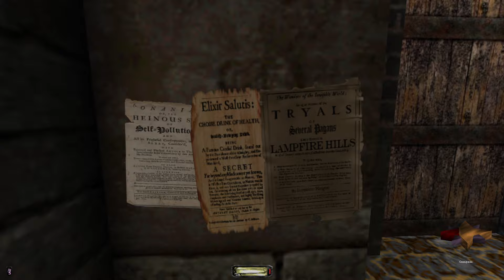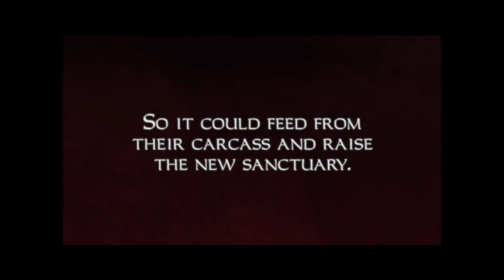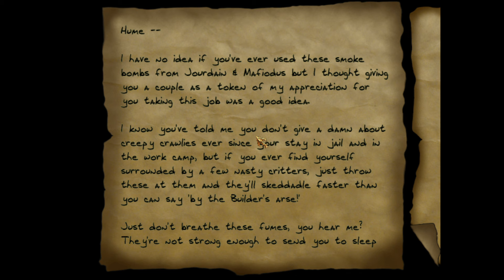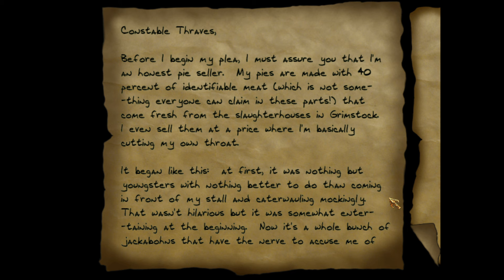SB And Amabel Play Thief: The Black Parade 03 - Kidding Around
Sometimes, a blackjack to the skull is just a friendly prank!

The Black Parade is a fan-made campaign for the original Thief in which you play the character of Hume, a hardened criminal who was sent into exile as a punishment for his crimes. The year is 833, and you are now back in The City, a sprawling metropolis of soot-caked brick, greasy fumes and noisy machinery, with many a sinister conspiracy whispered behind closed doors. Lost and without a penny to your name, you are back to your life of thievery and must find your old associate Dahlquist. Shadows and silence are your allies. Light is your enemy. Stealth and cunning are your tools. And the riches of others are yours for the taking.
You can grab the The Black Parade from modDB (requires a working copy of Thief Gold to run)